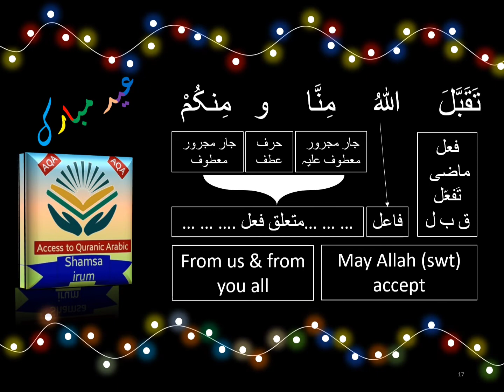Eid Mubarak/EidunSaeedun ٌعیدٌ سعید /Eid greeting Status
Quranic understanding of Eid Dua